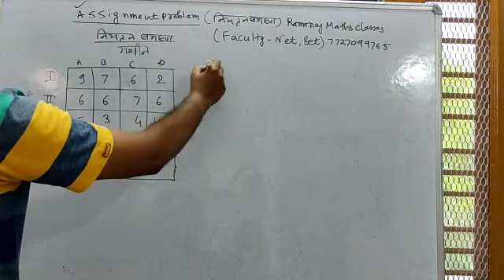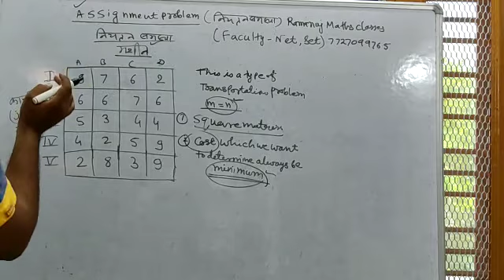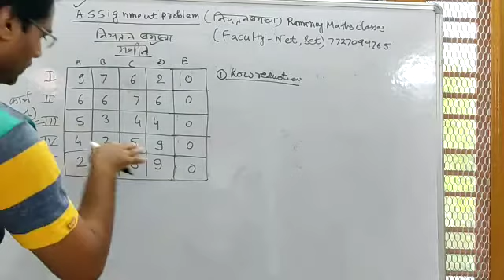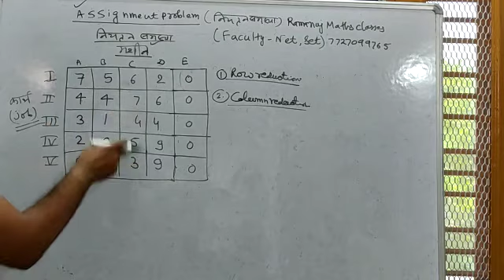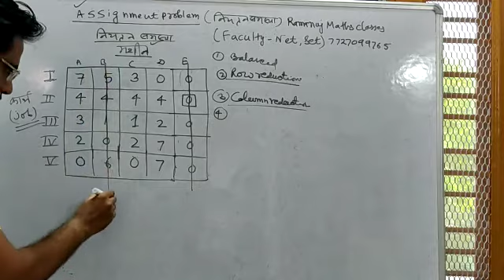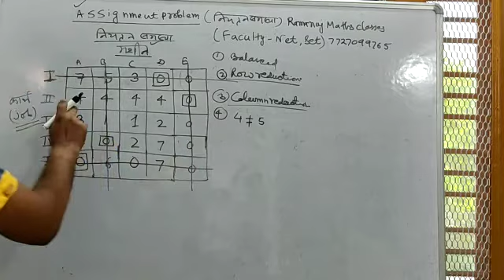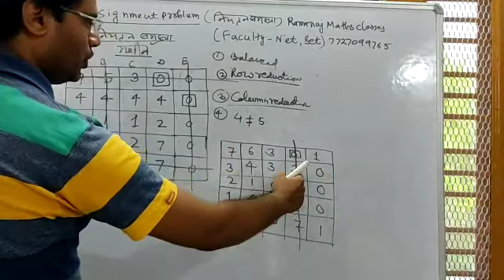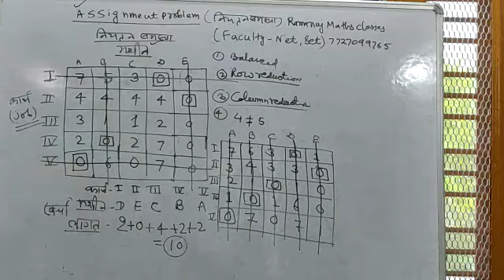How to solve an unbalanced assignment problem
comparison between transportation and assignment problem